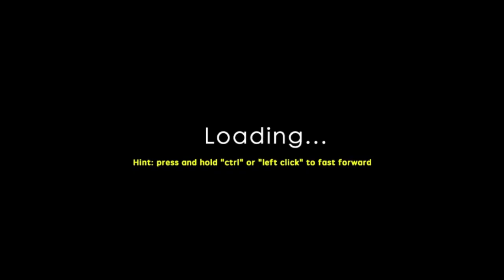[Let's Play] Queen's Glory : Prologue with Nyanco (SFW)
Game Overview
Queen's Glory features 2 fully voiced female characters throughout the course of the game and the goal is to lead the dying Norman towards prosperity again. If you run your country poorly, it will lead your two heroines to be confronted with all sorts of hot events from the enemy...

Nyanco's Curating
Genre : Strategy / Simulation / VN;
Playing : ⏰3+hrs 🏆?? 🧐Normal;
Pros (+) : Full CG Open, Voice Acting, Uncensored;
Cons (-) : Repetitive, Awkward BGM.